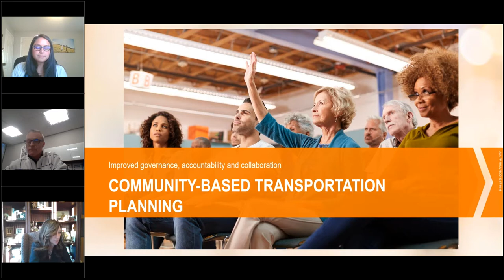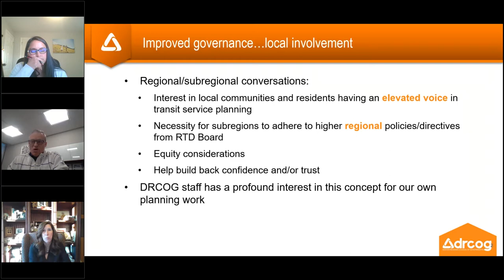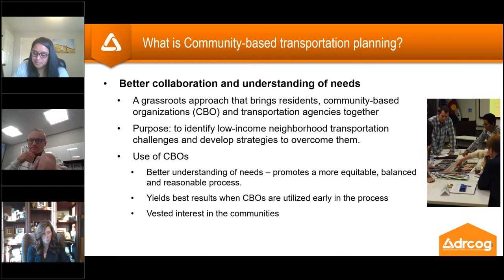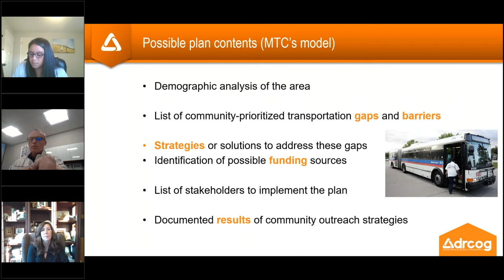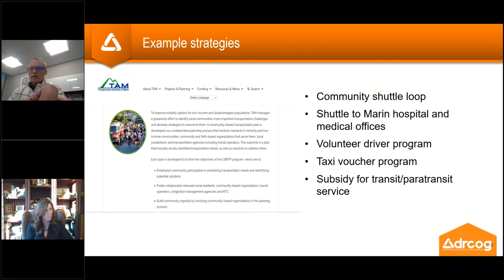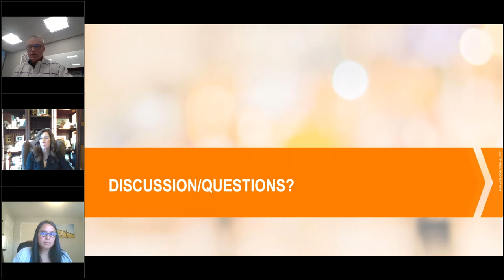RTD Accountability Committee Governance Subcommittee: Dec. 7, 2020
The complete audio and video recording of the RTD Accountability Governance Subcommittee meeting held virtually on Dec. 7, 2020.